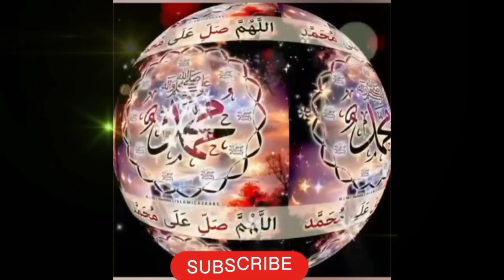THIS IS FOR YOU ☝️ 👇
quranseshifa
Quran
Sheefa
QURANSESHIFA
QURAN SE SHEEFA
1K SUB kese badayen
1ksubscraib kese badenge
alhamdulillah
Allah
Nabi
shorts video
shorts wajife
makka
quranseelaj
ytshorts
shortsfeed
youtubers